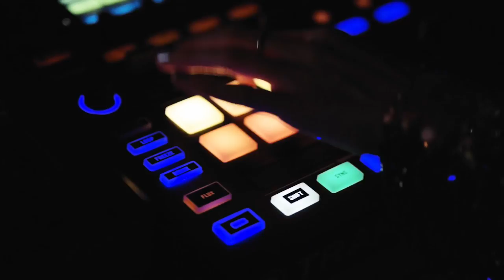Mercedes-Benz A-Class Sedan Trailer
"The family of compact cars from Mercedes-Benz continues to grow: The A-Class Sedan will be launched at the end of 2018. The four-door sedan car has a wheelbase of 2729 millimetres and the proportions of a dynamic and at the same time compact sedan car with short overhangs at the front and rear. It is at the top of its segment with regard to rear headroom. In addition, the sedan model has the familiar A-Class virtues. These include modern, efficient engines, the high level of safety thanks to state-of-the-art driving assistance systems with S-Class functions, and the intuitively operated and learning MBUX – Mercedes-Benz User Experience infotainment system. With a Cd value of 0.22 and a frontal area of 2.19 m², the new A-Class Sedan has the lowest aerodynamic drag of all production vehicles worldwide and thereby defends the world record of the CLA Coupé.

The new A-Class Sedan will be built in Aguascalientes, Mexico, and Rastatt, Germany, and was developed in Sindelfingen, Germany. The new model will be presented to the general public for the first time at the Paris Motor Show (4 to 14 October 2018). Mercedes-Benz already presented the A-Class L Sedan at this year's Auto China in Beijing in April. This sedan model was developed exclusively as a long-wheelbase version for the Chinese market and is also produced there exclusively."